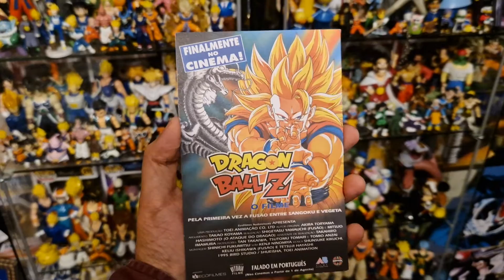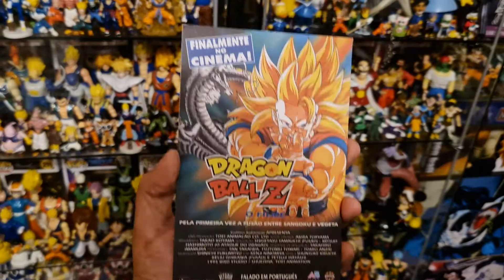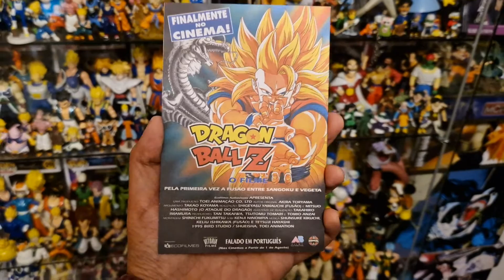DRAGON BALL Z: Fusion Reborn Vintage Collectible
Today we take a look at a vintage Dragon Ball Z treasure !!